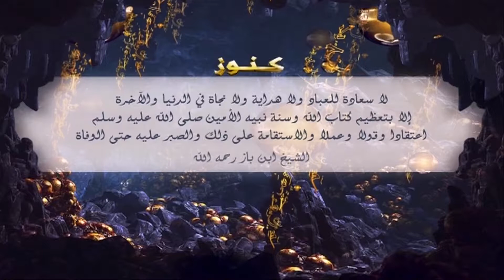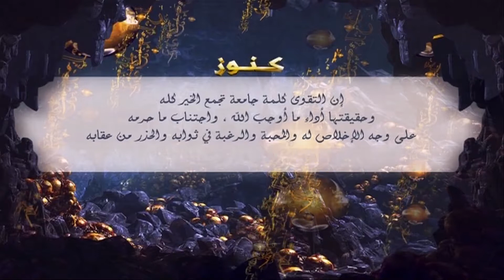قيمنا _ الصبر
قيمنا
برنامج تربوي اجتماعي ..
مقدم البرنامج :  أ/ محمد صليم القحطاني وهو متخصص في ضروب اللغة وفن الخطابة وناظم للشعر
ضيوف البرنامج الدائمين  :
الشيخ / أسامة الرتوعي    موجه تربوي .. وباحث في علوم الشريعة
الدكتور / طلال أبا ذراع  مستشار تطوير الذات ومختص بالعلوم الاجتماعية